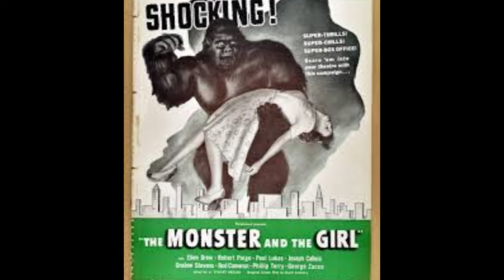Ten Movies That Involved Carrying Women Off to who Knows where?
Read More Funny Stories Here!
Ah, the golden age of cinema! A time when special effects were gloriously cheesy, dialogue was deliciously melodramatic, and creatures were perpetually snatching women as if it was their full-time job. Strap in for a hilarious tour through ten classic films where monsters, robots, and all manner of bizarre entities just couldn’t keep their grabby claws, tentacles, or metallic mitts to themselves.
Our Discord to discuss Movies and Pictures